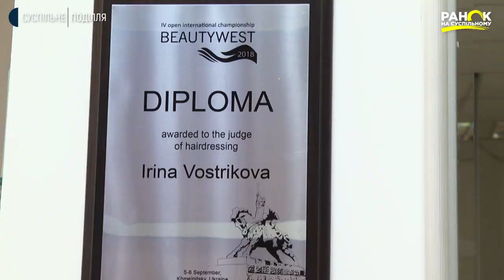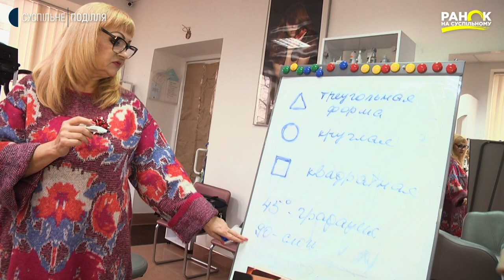Хмельничанка Ірина Вострікова має клієнток, які майже півстоліття їй не зраджують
Хмельничанка Ірина Вострікова 42 роки працює перукаркою. Вона жіночий майстер. У неї є клієнтки, які протягом усього цього часу жодного разу не зраджували їй. Ірина - перукарка у другому поколінні. Її мама Галина також віддала цій справі три десятки років. Майстриня  – багаторазова чемпіонка України з перукарської майстерності, суддя міжнародної категорії, має свою власну школу. Чого насправді хоче жінка, коли приходить в перукарню та  які зачіски наразі в моді, дізнавалася наша кореспондентка Наталія Паляниця.